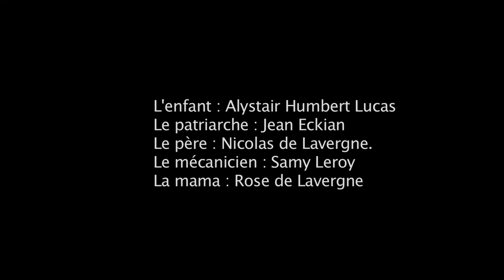Lune Amie par Avénarius d'Ardronville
Paroles : Avénarius d'Ardronville
Clip réalisé par Avénarius d'Ardronville
Clipoème fabriqué par la Compagnie du Grand Oyant

"Lune Amie" est un chant d'amour mélancolique lancé pour dire la beauté lunaire.

Un grand merci à toute l'équipe de tournage et à l'orchestre du Grand Oyant dirigé par Denis Leroux.

Avec à l'image :

Jean Eckian
Nicolas de Lavergne
Alystair Humbert Lucas
Tancredi Duccio d'Alò
Stéphane Humbert Lucas
Solène Laveau
Samy Leroy
Evelyne Coton
Rose de Lavergne
Clara Balmin

Orchestre du Grand Oyant :

Voix : Avénarius d'Ardronville
Guitares : Denis Leroux
Violon : Guillaume Barli
Hautbois : François Seillier
Basson : Robin Aubertin
Clarinette : Théo Friconneau
Percussions : Denis Leroux
Trompette : Avénarius d'Ardronville

Réalisation : Avénarius d'Ardronville
Image : Anaïs Straumann-Lévy et Jules roux
Régie générale : Marion Duquay

Avec la participation de Jill